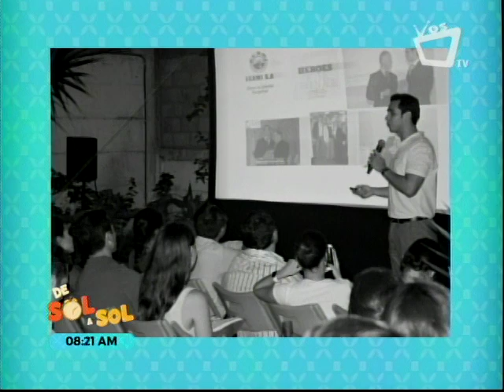La Fabrica de Emprendedores, Noches de Fracaso